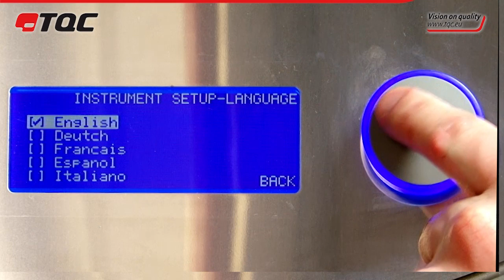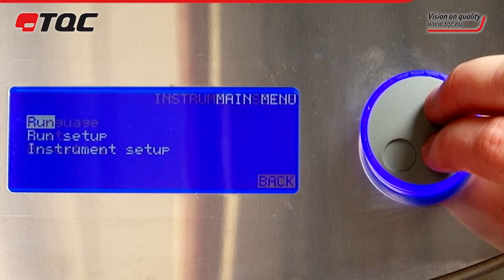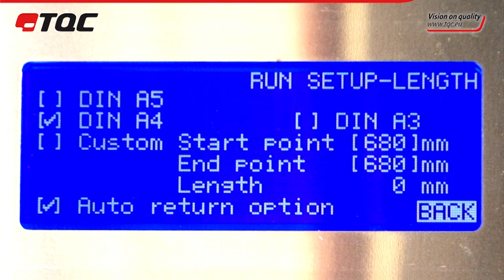TQC AUTOMATIC FILM APPLICATOR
The TQC Automatic film applicator provides a reliable basis to apply coating films to test charts, panels or foils in a uniform and reproducible way in order to eliminate variations caused by human factors. Variations in speed, pressure and direction of draw down cause irregularities. Other factors that may influence the result are the shear rate and the weight of the applicator. With the TQC Automatic film applicator these variable factors are being stabilised. Over the complete surface the film thickness is even.
To pre-pare samples for testing rheological properties, abrasion resistance, hiding power and gloss the TQC Automatic film applicator is a must have.

Multiple types of automatic film applicators are available for either glass/paper/metal substrates or foils. All models can be used in combination with either standard block type film applicators such as bird/baker models, or spiral bar type film applicators (wire wound rod type) depending on the configuration chosen.

Art. No. AB3120
TQC motorised automatic film applicator 230VAC / 50Hz with glass bed and combined attachment assembly for standard block applicators and wire bar coaters.

Art. No. AB3125
TQC motorised automatic film applicator 110VAC / 50/60Hz with glass bed and combined attachment assembly for standard block applicators and wire bar coaters.

Art. No. AB3220
TQC motorised automatic film applicator 230VAC / 50Hz with perforated vacuum bed, built-in vacuum pump and combined attachment assembly for standard block applicators and wire bar coaters.

Art. No. AB3225
TQC motorised automatic film applicator 110VAC / 50/60Hz with perforated vacuum bed, built-in vacuum pump and combined attachment assembly for standard block applicators and wire bar coaters.

Art. No. AB3320
TQC motorised automatic film applicator 230VAC / 50Hz with double channelled vacuum bed, built-in vacuum pump and combined attachment assembly for standard block applicators and wire bar coaters.

Art. No. AB3325
TQC motorised automatic film applicator 110VAC / 50/60Hz with double channelled vacuum bed, built-in vacuum pump and combined attachment assembly for standard block applicators and wire bar coaters.

Suitable as lithium battery slurry coating machine for lab research / Vacuum Film Coating Machine:

Art. No. AB3400
TQC motorised automatic film applicator 230VAC / 50Hz with heated perforated vacuum bed, built-in vacuum pump and combined attachment assembly for standard block applicators and spiral bar coaters

Art. No. AB3405
TQC motorised automatic film applicator 110VAC / 50/60Hz with heated perforated vacuum bed, built-in vacuum pump and combined attachment assembly for standard block applicators and spiral bar coaters

Thin film technology plays an important role in the development of new battery technology. The heated automated film applicator seems to be the ideal tool in battery development labs who are working on thin film technology.

The heated film applicator with vacuum bed automatically applies paste and slurry in very thin layers on materials as aluminium or copper foils.

Although TQC’s automatic film applicator is originally designed to apply thin paint films, battery producers have discovered the heated version to be thé instrument to create reproducible thin films for thin film technology tests. Several battery development laboratories in the US are working with this TQC instrument.

The battery slurry coating machine, also known as the TQC Automatic film applicator is available as a 110 VAC and a 220VAC version. To apply the slurry or paste all types and styles of applicators can be used such as wire wound rods or spiral bar coaters, doctor blades, Baker, or Bird type applicators, Quadruplex, or film casting knife applicators.